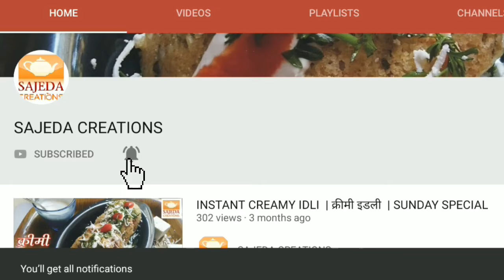इस मानसून मे बनाएँ झटपट बन्ने वाला टेस्टी नमकीन| Murmura Nuts Namkeen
Very tasty and quick Namkeen recipe. you will surely love it...